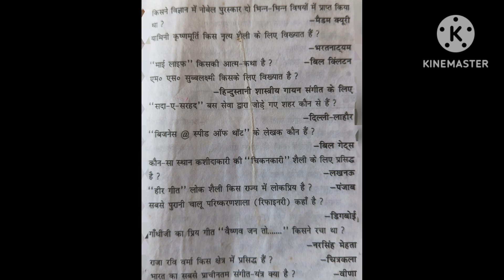Top trending G.K.